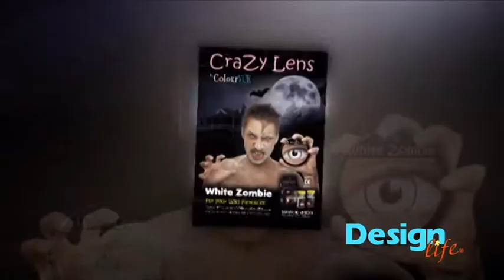DL s02ep11 poupnara - crazy lenses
Απόσπασμα από s02ep11 του Design Life

TV Networks- FLASH TV- Kozani & Egnatia TV- Thessaloniki   Greece